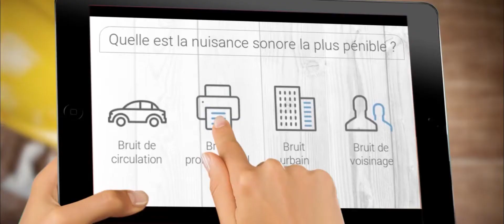INEO Tech - La digitalisation de vos formations, tout simplement.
INEO Tech, nous sommes spécialisé dans l'ingénierie pédagogique digitale pour concevoir des formations en elearning à Avignon.
INEO Tech propose des solutions elearning sur mesure  pour concevoir des formations à distance pour les entreprises et les industriels de tous les secteurs d'activités.

Nous digitalisons :
La formation professionnelle
L'intégration des nouveaux embauchés et des intérimaires
La prévention des risques en entreprise
Les consignes d'hygiène et de sécurité
Les teasers marketing pour présenter les nouveaux produits et services
La conservation des compétences stratégiques de l'entreprise
les process industriels de production et de maintenance pour optimiser la transmission des compétences.

Notre accompagnement est global et nos clients n'ont qu'un seul interlocuteur pour la conception et la réalisation des productions digitales.

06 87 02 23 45